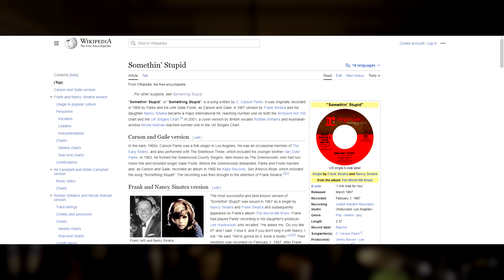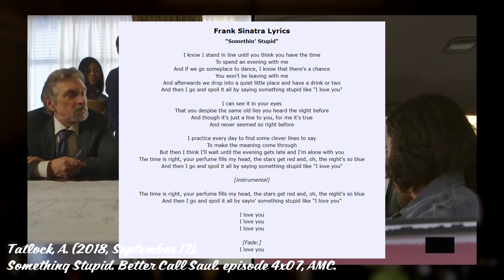Why Something Stupid Is The Best Scene In Better Call Saul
i swear to god if i get a comment about the curtains just being blue ill flip my shit